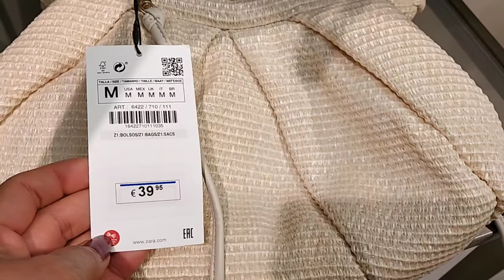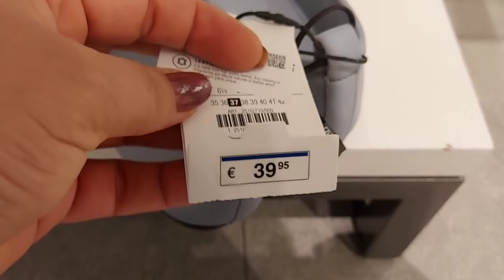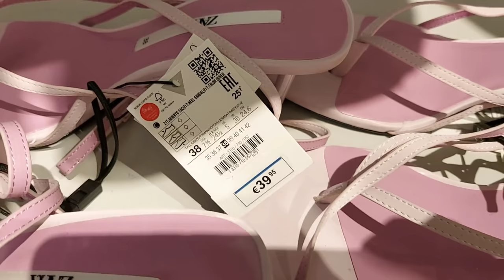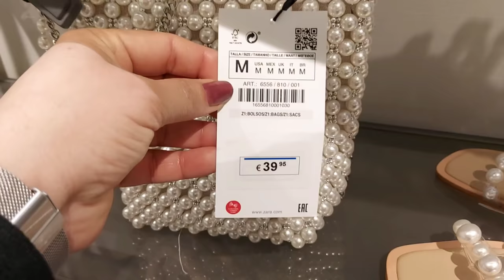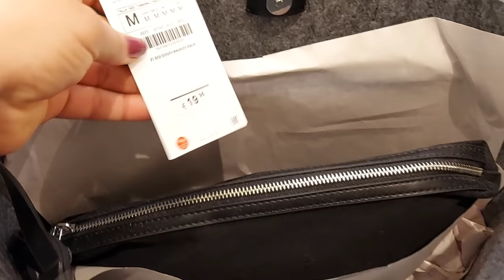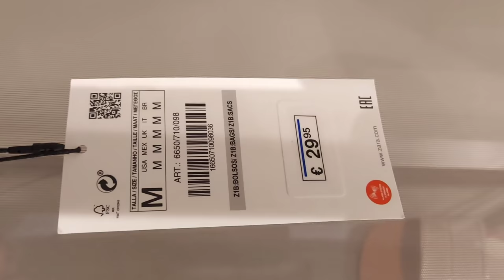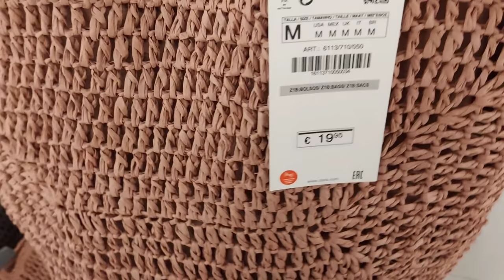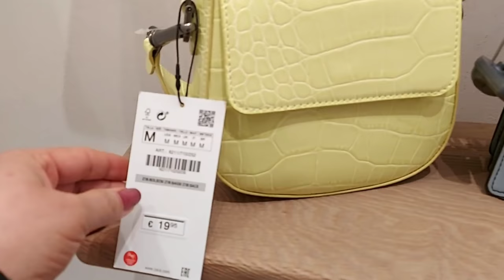ZARA NEW COLLECTION BAGS & SHOES / APRIL 2021